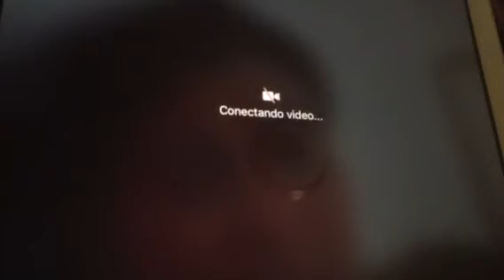2/3- !OJO CON LAS BRUJERIAS! SANADA DEL SINDROME SJORGEN. CRISTO LIBERA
Esa enfermedad ataca laa glandulas que producena secreciones. Da resequedad en la Boca ojos labios. No produce saliva ni lagrimas
Pero me hicieron pruebas especiales oftamologicas para medir la resequedas en loa ojos y salio normal

Lo mismo que me biopsiaron las glabdulas saliva re s y salio normal
Y me hicieron biospia de loa pulmones y salio una inflamcion leve cronica nada. Maligno gracias a Dios. Para el la honra y la Gloria
pastor estoy respirando mejor
Se me quito un peso

AMAZON
APPLE STORE
BARNES & NOBLE
SCRIBD

SKYPE: ROGERNESTOR2003